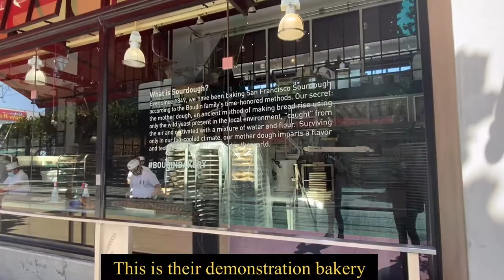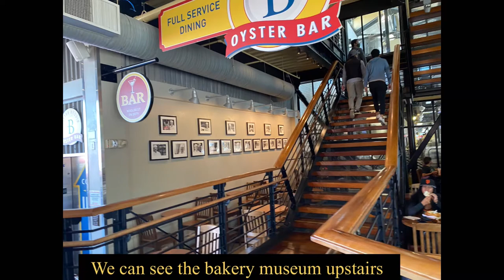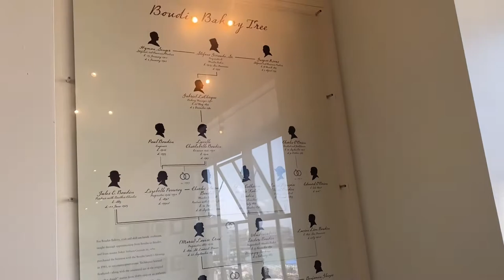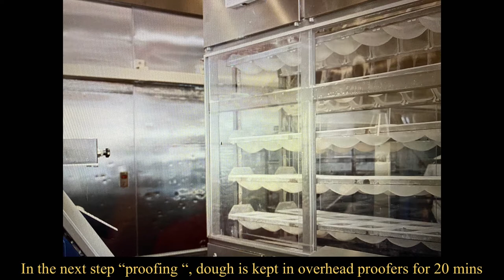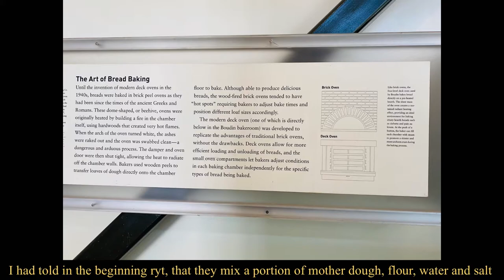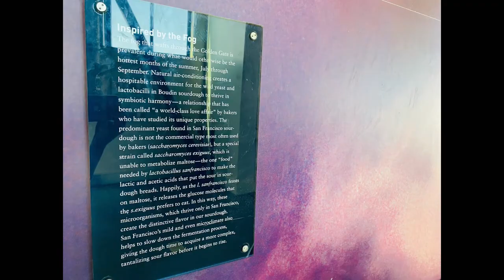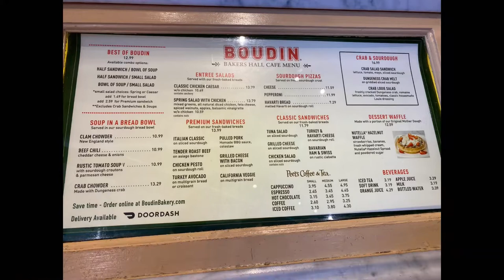Boudin Bakery Tour with tasty CLAM CHOWDER || Ghirardelli chocolate Square |San Francisco Food Tour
Near fishermans wharf - Boudin Bakery - Clam chowder in sourdough Bread .
Ghirardelli square - World famous hot fudge sundae.